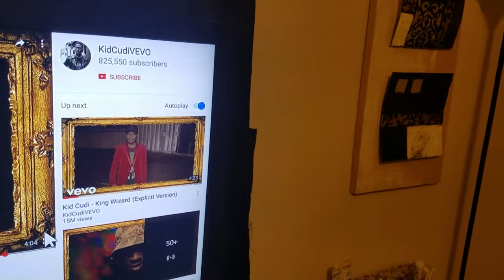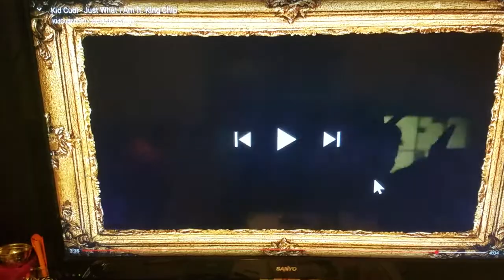Kid Cudi SYMBOLISM in SUBLIMINAL MESSAGES!!! Just what i am ft. King chip. Hidden Pyramids/egyptian!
Kid Cudi is my dude but this astonished me when i seen it. We are constantly being influenced without our knowledge!!. Be careful whose thoughts are in your head people make sure they're yours😎😂😂.
Send in anything you want me to air on my channel**
Request content*